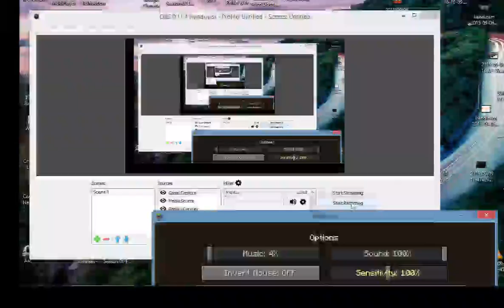Minecraft part 9